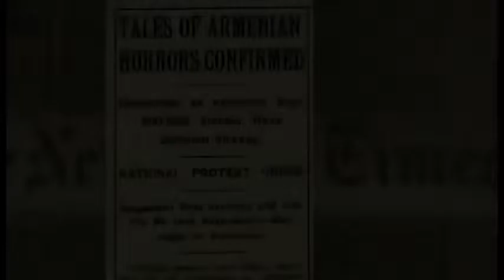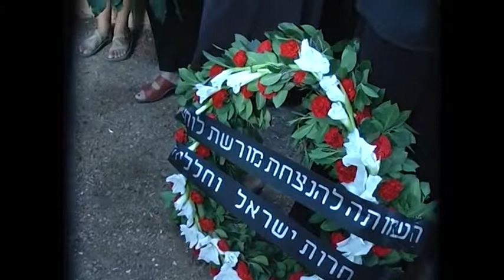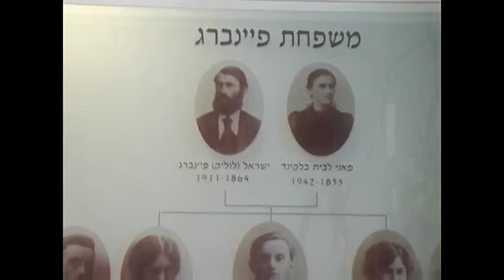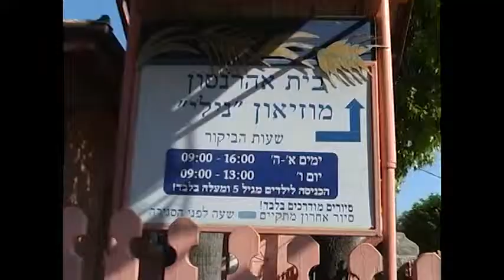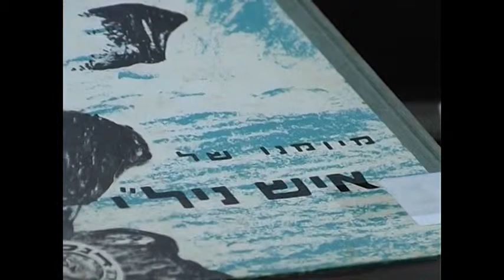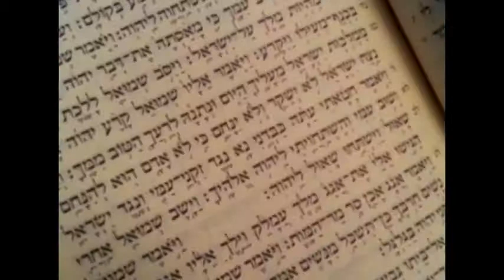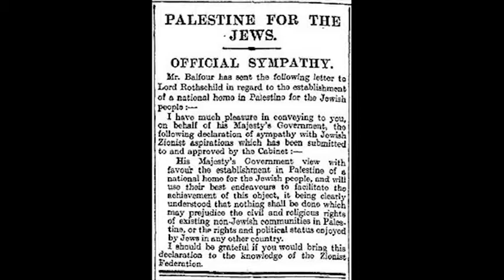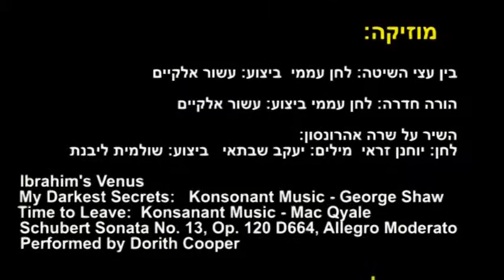ניל"י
מתוך: The NILI Spy Ring ניל י  אהבה, ריגול ומוות